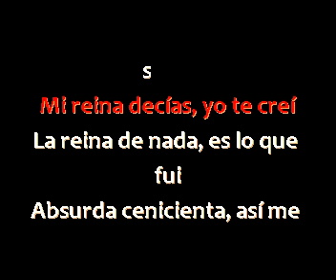Chenoa - Absurda Cenicienta - Furia Karaoke Demo